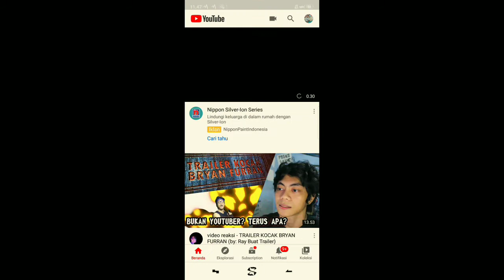video Totorial mencari nama chanel seseorang di YouTube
Di video ini saya bertotorial mencari nama chanel seseorang di YouTube di YouTube

Dan share

Facebook saya ;Dicky Azhari
Follow ig saya  ;dickyazhari46

Gear ;
Camera : xiaomi yi
Motor : Honda Vario 125
Editor ; kinemaster .filmora
Hp : Oppo a3s mod black sHark